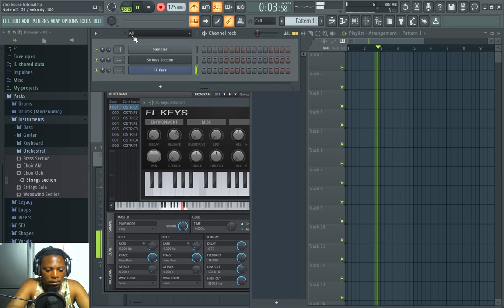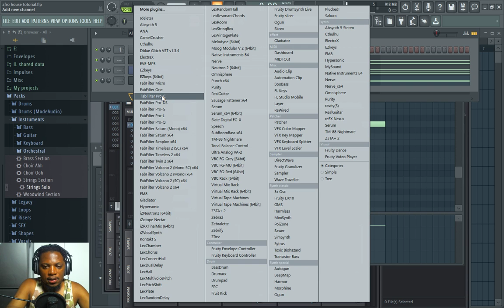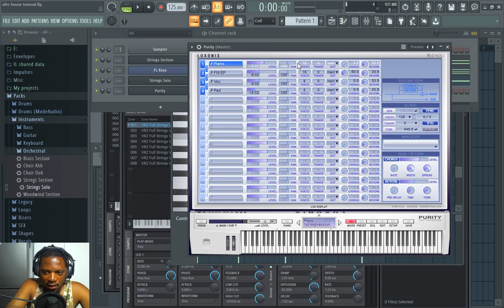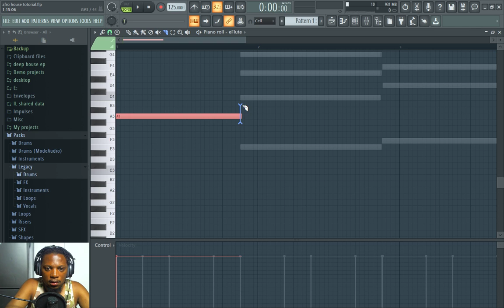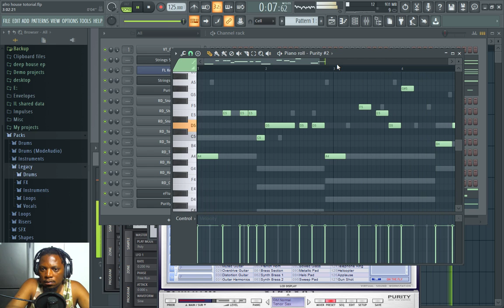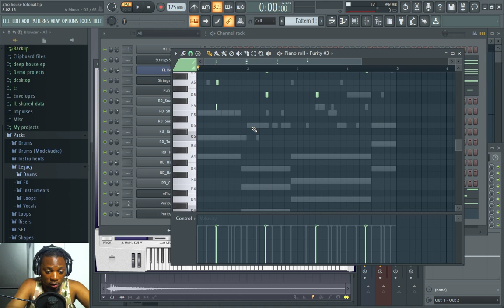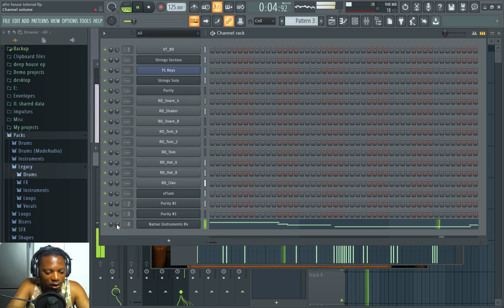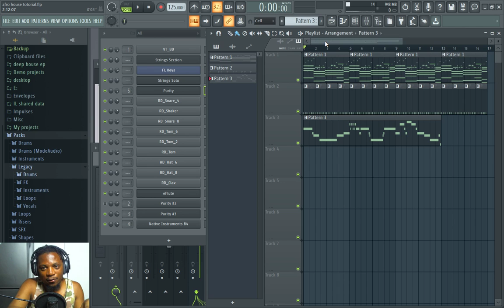How to make Afro House Like Heavy K